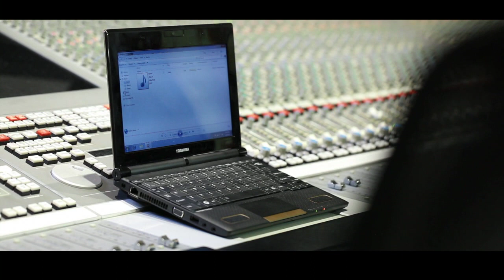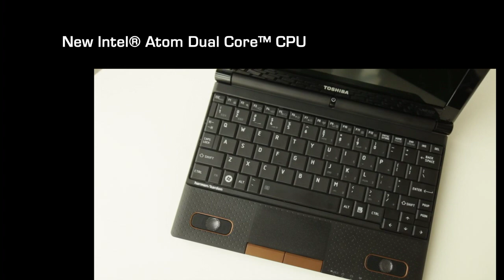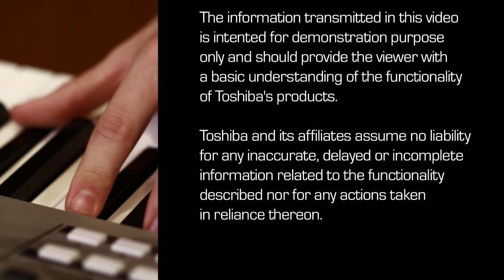AlascA featuring in Toshiba NB520 Video News Release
The Dutch indie folk band Alasca features in the promotion video of the Toshiba NB520 netbook, adding top-quality harman/kardon stereo speakers to this small computer